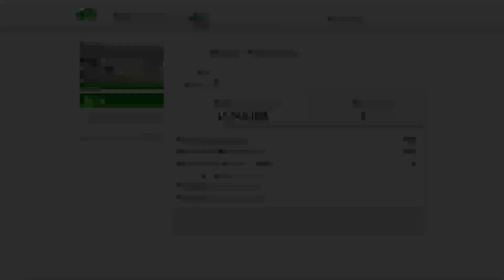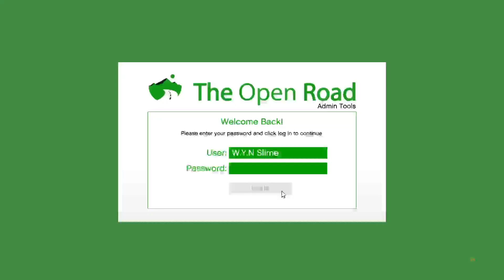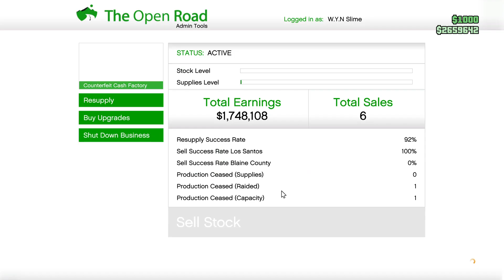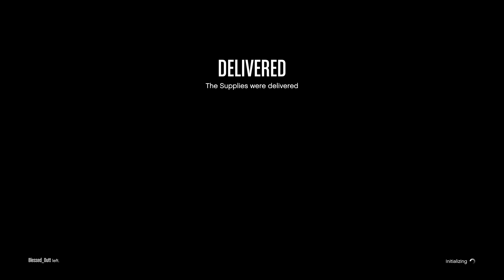WYN GTA : runnin up a check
gettin to a bag ft the big homie WYN Hokage -- Watch live